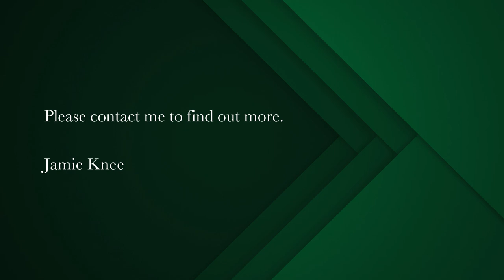4 bedroom house for sale in Langebaan Country Estate | Pam Golding Properties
North facing overlooking large green open space
This large family home boasts multiple living areas with north orientation and a tranquil setting overlooking a greenbelt.

The kitchen with centre island granite tops opens out to the enclosed large indoor braai room and looks out to the established pet friendly fenced garden and green belt. The dining room flows onto the formal lounge with a wood burning fireplace and is accompanied by a covered wind protected patio.

Three of the rooms are on the ground floor, they all open out to the garden and have tinted windows for privacy and the northern sun. This space is accompanied by a small office space and guest toilet.The large  fourth bedroom with kitchenette is on the upper floor with stacker doors that open out to a large balcony.

This environmentally conscious estate offers a harmonious balance of sport, leisure and conference facilities, set against the spectacular West Coast scenery.